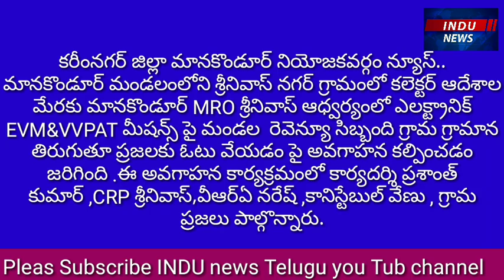మానకొండూర్ శ్రీనివాస్ నగర్ లో ఎలక్ట్రానిక్ EVM&VVPAT మిషన్స్ పై అవగాహన కార్యక్రమం..